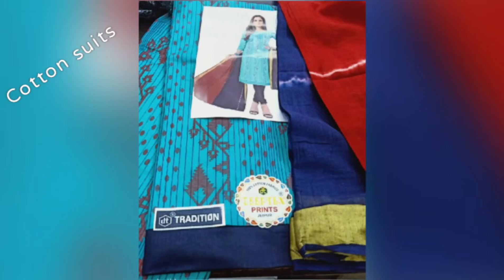Daily wear Cotton dress materials pure Cotton Unstitched suits Cotton Printed suit design 2021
Daily wear Cotton dress materials
pure Cotton Unstitched suits
Cotton Printed suit design 2021

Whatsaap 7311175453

Video coverd about
2 new winter collection 2021
3 party wear suits
4 pakistani suits
5 daily wear suits